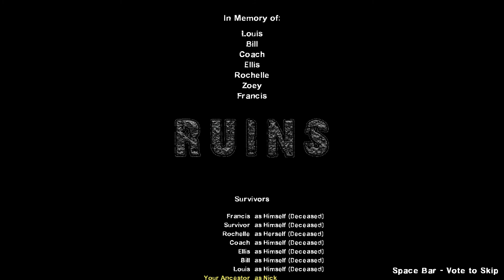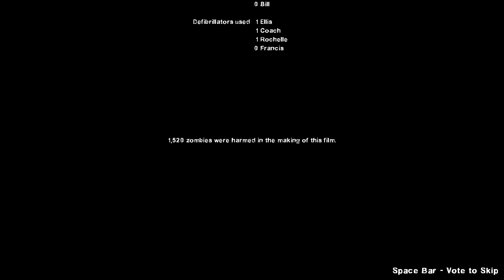Left 4 Dead 2 – RUINS Full Campaign with 8 Survivors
▽ ▽ ▽ ▽ ALL THE L4D2 (Left 4 Dead 2) ADDONS AND MAPS LINKS ARE BELOW! ▽ ▽ ▽ ▽

MAP “RUINS” MAP ADDON LINK (IF YOU WANT TO PLAY THE MAP)

MAP CREATOR DISCRIPTION
Inspired by Code Vein

IMPORTANT NOTE:
- Settings on low will crash the map
Travel through the city of ruins where everything is dead.

Campaign Details:
- 4 Map
- No Saferoom

- Textures (Genetica Viewer)
- Skybox (JasperCarmack) (Gamebanana)
- Models (Garry's Mod Modders)